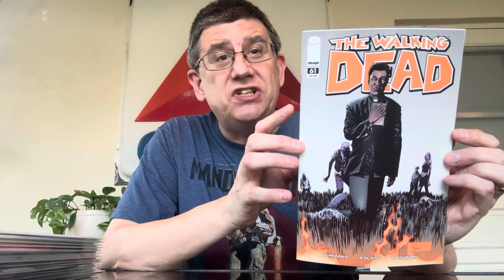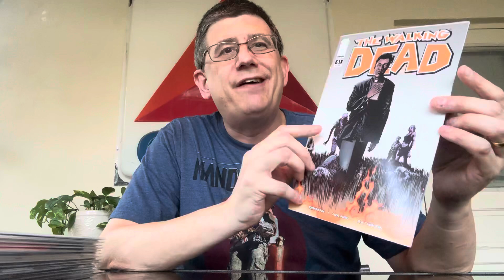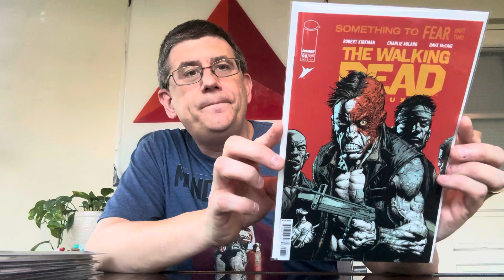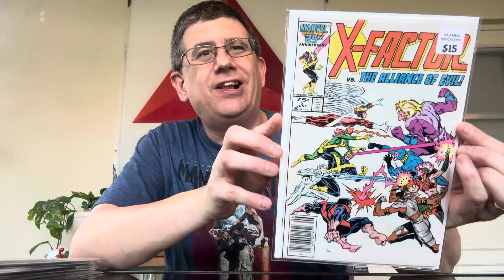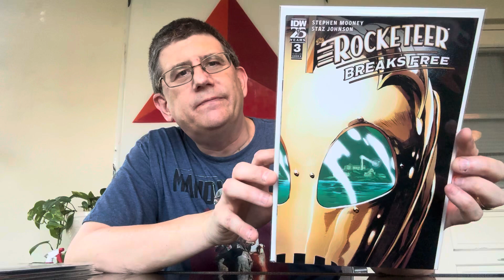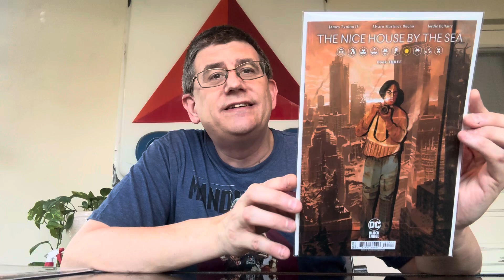New Comic Book Day Pickups